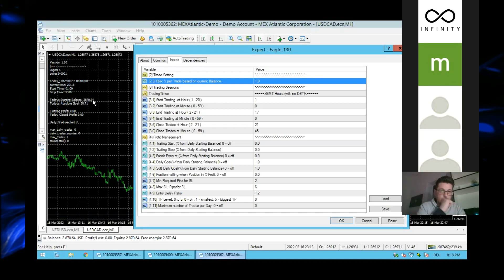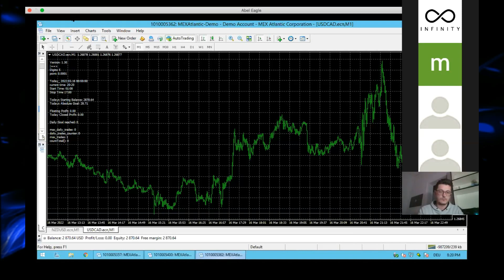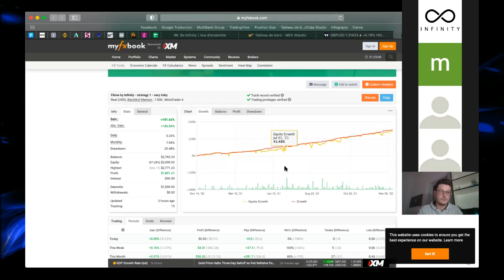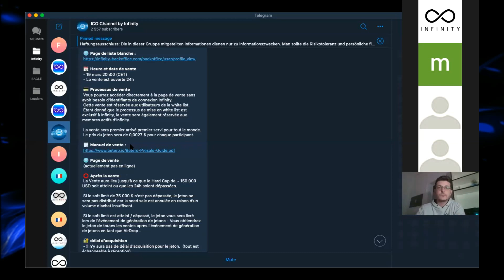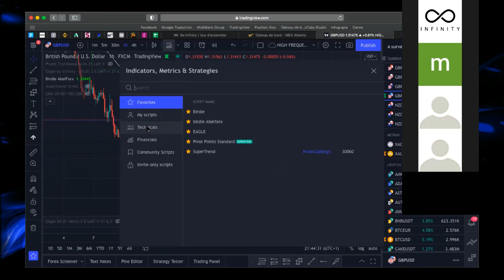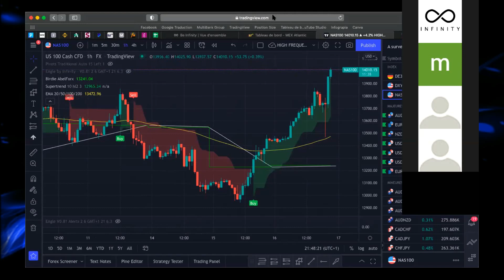INFINITY EAGLE | ROBOT TRADNG | LE ZOOM DU 16 03 22 (Version Complète)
INFINITY EAGLE - Va dans la description pour le ROBOT DE TRADING

Yo bro,

Je m'appelle Laurent et ça fait plaisir de voir des brotherz, comme toi, passer à l'action afin d'avancer vers leurs objectifs financiers et leur rêves.

Et c'est aussi, avec joie, que nous t'accueillerons au sein de notre Team:

LA TRADING FAMILY

Pour réussir, nous nous reposons sur 2 choses essentielles:

L'ENTRAIDE & La DIVERSIFICATION.

Tu trouveras de l'aide au sein de notre Chaîne Telegram.

Et en ce qui concerne LA DIVERSIFICATION, voici quelques BIZ sur lesquels je me suis positionné:

Il  a d'autres BIZ qui vont arriver. Ceux qui font parti de ma TEAM auront l'info avant.

Il y a un autre point sur lequel j'insiste, c'est le fait que si tu veux que ta vie change, alors, il va falloir PASSER A L'ACTION !!!

Regarder des vidéos c'est bien mais AGIR c'est mieux...

On Se Capte La Prochaine Fois

Big Up

Laurent

00:01 Quels sont les risques du trading ?
00:25 INTRODUCTION
00:45 Ce dont on va parler
01:54 INFINITY EAGLE AVIS
07:22 Exemple de trade USDJPY
14:21 Exemple de trade GBPUSD
16:31 Exemple de trade NZDUSD
17:39 Passe à l'action bro
22:33 ABONNE-TOI

 bot de trading robot de trading islam halal meilleur algorithme trading automatique napbot dna pro fahrenheit iml imarkets live etoro vantage fx signaux de trading copy trading investir comment forex formation samtrade fx fin888  ovnitrade ovniscalp ai marketing avis robot trading antares beontrade autotrade gold avis robot mt4 gratuit comment faire fructifier 500 euros 1000 euros 2000 euros 5000 euros 10000 euros 50000 euros 500€ robot mt4 de trading etoro formation trading en ligne debutant avis metatrader 4 mt4 mql4 meilleure plateforme de trading logiciel robot de trading automatique avis expert advisor metatrader mt4 point pivot macd rsi stochastique bandes de bollinger trix moyennes mobiles adnoune pnv im mr green greenrock matt alti alex forexagone dimitri centre de gravité de belkhayate ichimoku renko camarilla support et resistance point parabolic sar fractal williams alligator accelerator qqe bougies japonaises chandeliers price action ete tendance indicateur forex mt4 gratuit metadrader mt5 comment utiliser l'indicateur rsi mt4 forex trading binance crypto monnaies crypto.com hasheur bitcoin etherum  dna pro fahrenheit ea50 evotrade classvip novatech action à fort dividende avis